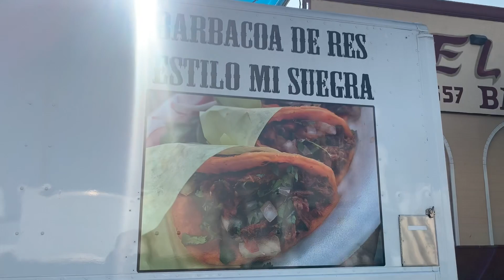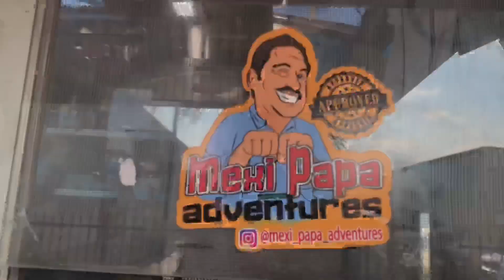Pepes Red Tacos- Boyle Heights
How about some tacos de tuétano!!! At Pepes Red Tacos in the beautiful city of Boyle Heights!!